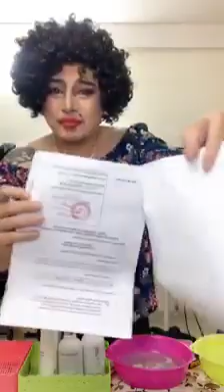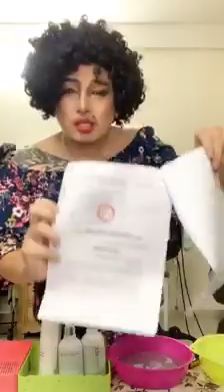Trương Tại Tiến BIGO Livestream Tắm Trắng Than Hoạt Tính Skin AEC